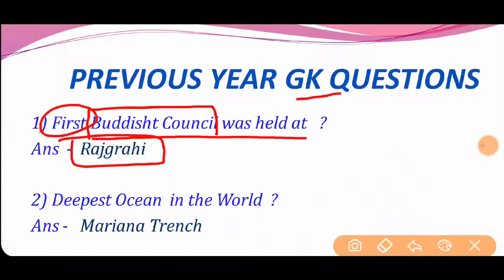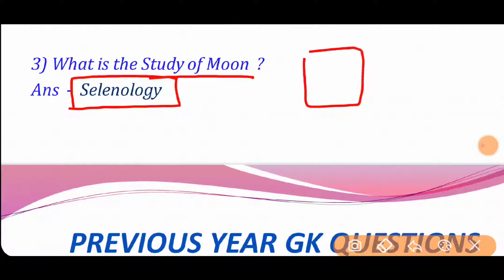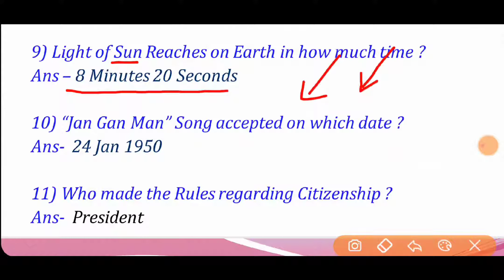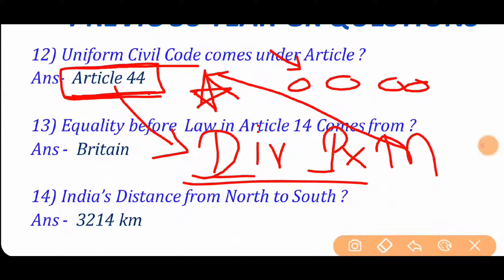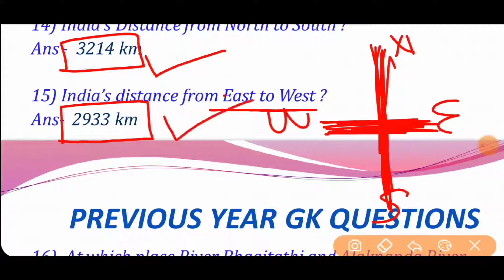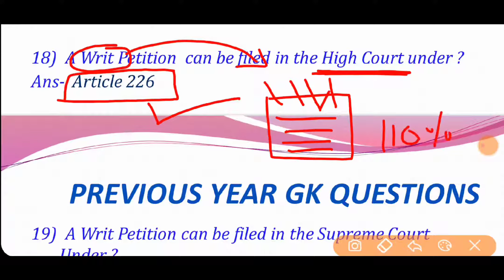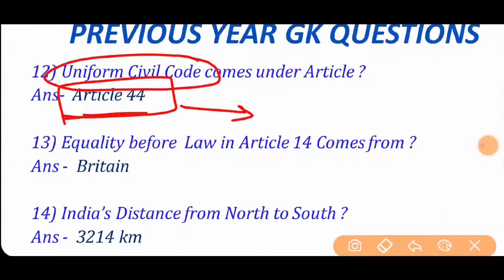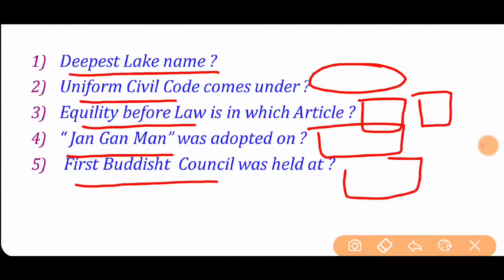PREVIOUS YEAR GK QUESTIONS FOR RRB NTPC CHSL CGL AND OTHER EXAMS BY GOURAV TILTHIYA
FROM THIS VIDEO YOU WILL GAIN SOME INFORMATION ABOUT

PRESIDENT

POLITY PLAYLIST MCQS

Different fields of studies PART 1

Different fields of studies PART 2

IMPORTANT STRAITS IN THE WORLD

IMPORTANT MOUNTAIN PASSES